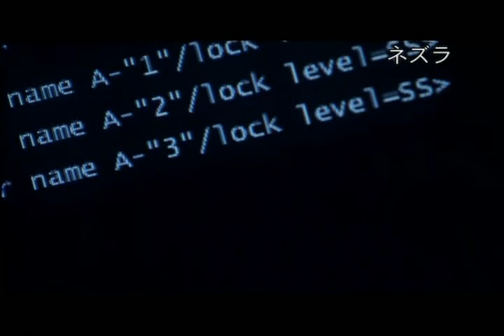Nezulla: The Rat Monster